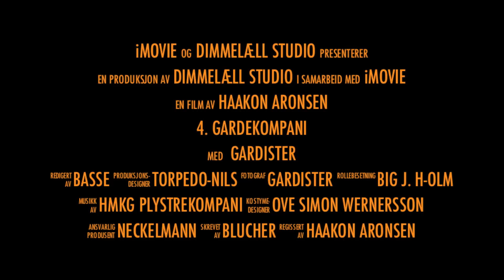Trailer til dim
Dimmetrailern til Eskortetroppen 4. gardekompani!